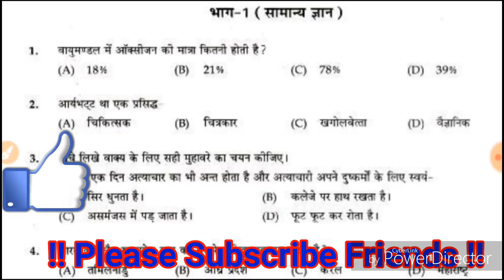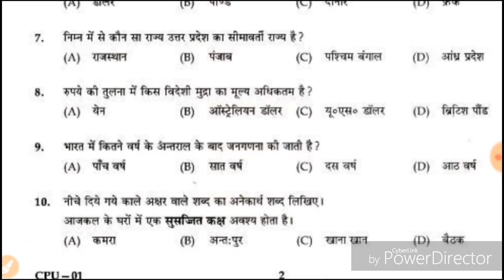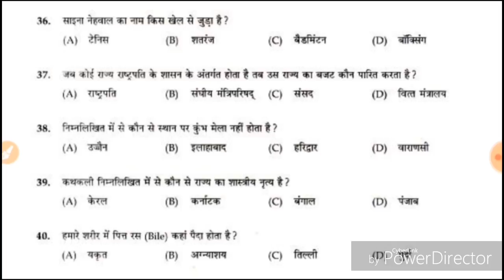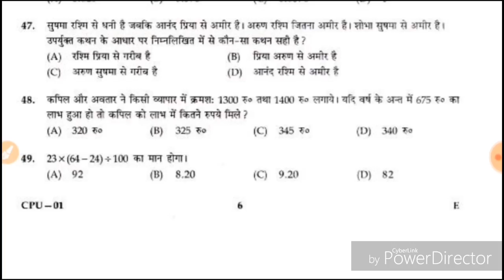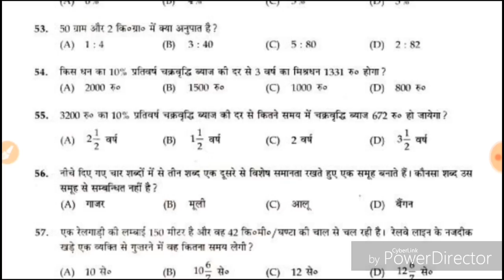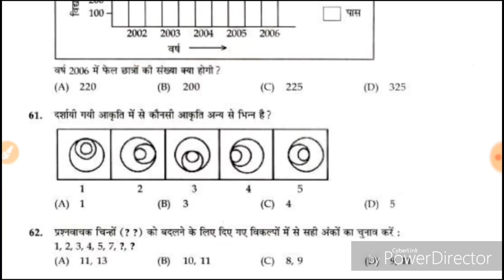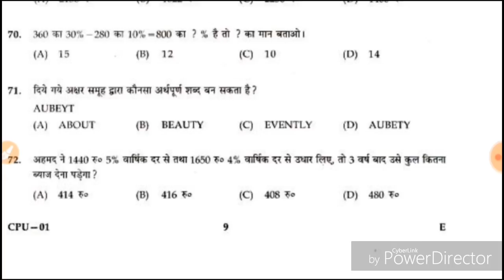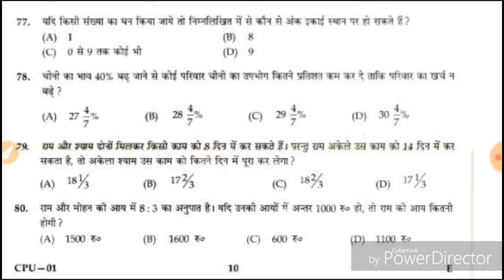UP Jail Warder Previous Paper/UP Police Jail Warden Previous Papers/up jail warder previous pepar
जेल वार्डर ऑनलाइन क्लास मॉर्निंग टाइम 5:30